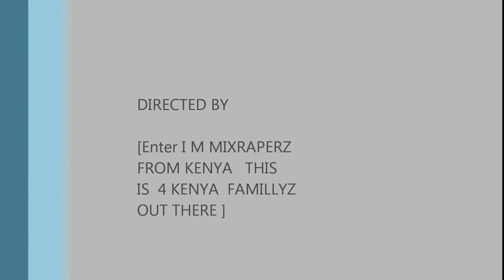KENYA CUZ -~PIBC8C KENYA CUZ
KENYA  CUZ   KENYA  CUZ  KENYA  CUZ   KENYA  CUZ   KENYA  CUZ  REMIXii KENYA  CUZ  KENYA  CUZ  KENYA  CUZ    MIXRAPSONGZ   KENYA  CUZ   IS  LIFE  TIME EVERYDAY  IN LIFE  IS  TIME   4 YOUR DREAM